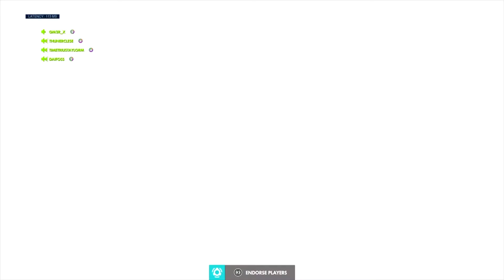Halloween Eichenwalde | Goats Comp Massacre | Multi Perspective Overwatch | The Climb: Episode 12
Just Keep pushing Foward on the Joystick and Press R2. In today's Episode, Daifos, Gam3rX and Coldzero play on the Halloween Themed Eichenwalde map. Using Strictly Goats Comp, Massacring the Enemy team every time.

Episode 12 of our Overwatch Competitive Series: The Climb. Which showcases our game-play as the series' title states. Our Climb through the Ranks. From Sliver, Gold and Plat all the way to Grandmasters and Top 500 on the Console Edition of the game. And even when we eventually switch to PC and pursue our 'Path to Pro' in Open division, Contenders and Beyond.

Elite Gamers is a Christian Oriented, Trinidad and Tobago Based E-sports/Gaming Organization. With the goal of competing in the Overwatch Professional Tournament Circuit. We Upload Multi Perspective based Gameplay , Highlights, Funny and Epic Moments

Upload Schedule ***SUBJECT TO CHANGE***
Monday= Elite Unseen and Uncut (Stream Highlights, Clips, Etc.)
Wednesday= Overwatch Video/ "The Climb"
Friday= Fortnite  Video/ "The Grind"

Live Streams:
We are live on twitch.tv @Elite_Gam3rs from 7:00pm AST every Monday, Tuesday, Wednesday, Friday in effect from 9/9/2018

Welcome to The Elite Gaming Squadron :)